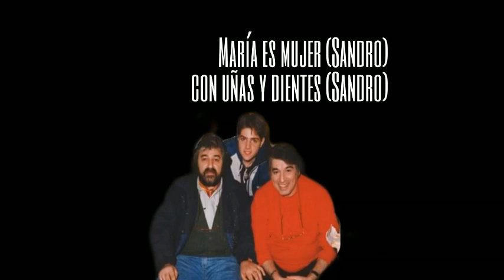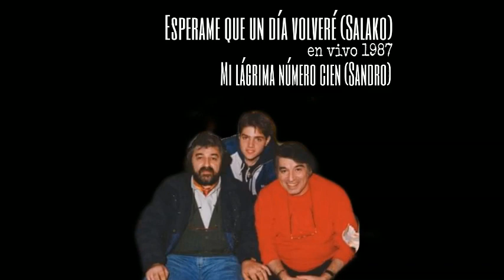Atmosfera Pesada, Vibración y Ritmo #48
Atmósfera Pesada transmite todos los martes a las 19 hs por RadioArroba.

Entrevista a Jon Aguilera!

Hijo del gran arreglador y productor del ídolo, Rubén Aguilera. Ahijado de Sandro. Músico, productor y arreglador. En su joven trayectoria tocó con Los Iracundos hasta con Estelares: hijo é tigre!
En su conversación con este gran amigo, Jon nos contó su referencia musical por Roberto Sánchez, sus recuerdos en las grabaciones. Su paso a vivir en la casa de Banfield. Cómo imaginaba Sandro su despedida musical. Su vida puertas adentros. Qué le gustaba escuchar. Cómo era la vida cotidiana con el Astro...
Imperdible y conmovedora entrevista!

Lista de canciones:
Esperame que un día volveré (en vivo Contraluces '87, en homenaje a los caídos en la Guerra de Malvinas)
Mi lágrima numero cien
María es mujer (intro inédito)
La vida dura
Con uñas y dientes

además, en la sección de Bataclana "La voz de América", presentamos un homenaje al Idolo con letra de Francisco Loiacono con música del clásico de Cacho Castaña "La Gata Varela"